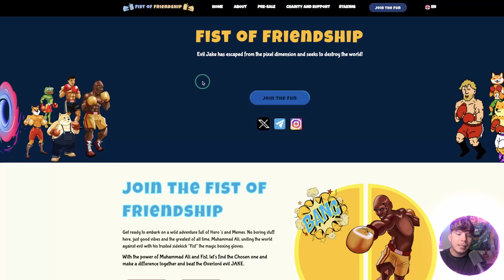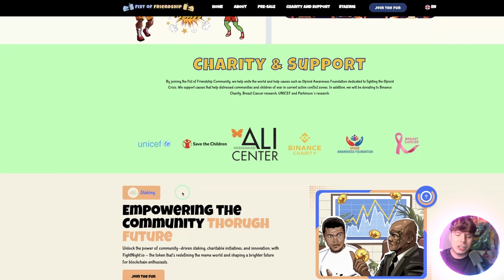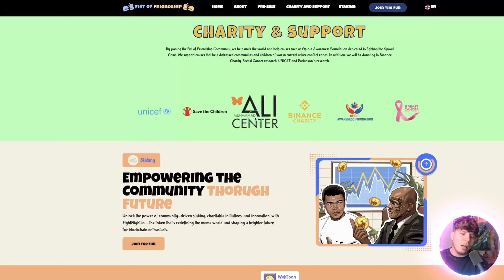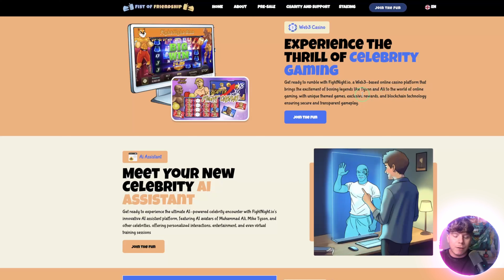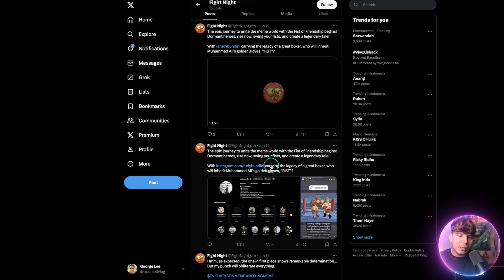FISTFUL OF DOLLARS! 🔥 Fight Night 🔥 FIGHT FOR FINANCIAL FREEDOM!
Amid the ongoing evolution of cryptocurrency, FightNight.io (FNIO) is a standout token, influenced by the renowned figures of Muhammad Ali and Mike Tyson. Built on the foundations of "celebrity meme," "Tyson meme," and "fist of friendship," FightNight.io embodies the essence of legendary sportsmanship, the fascination with celebrity, and the excitement of innovative technology. FNIO not only maintains a clear and transparent corporate philosophy but also integrates technological progress, intrinsic value, and community benefits within the cryptocurrency realm.

●▬▬▬▬▬▬▬▬ 🔥 Secret Calls 🔥  ▬▬▬▬▬▬▬▬●

●▬▬▬▬▬▬▬▬ Useful Links  ▬▬▬▬▬▬▬▬●